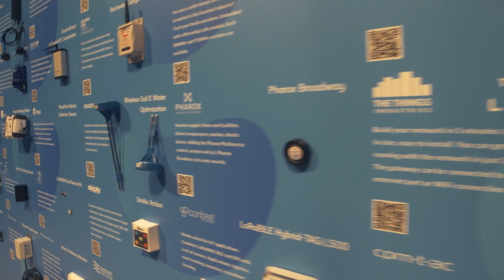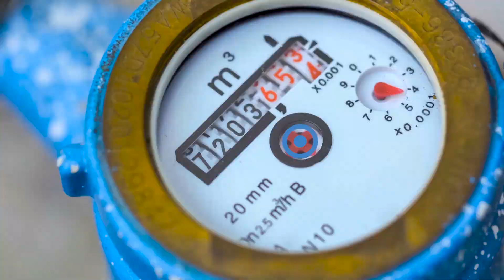The Things Conference 2020 - Opening Video